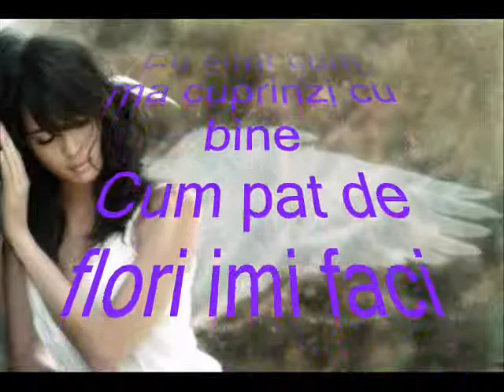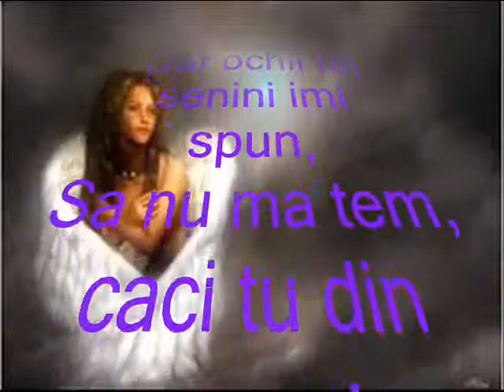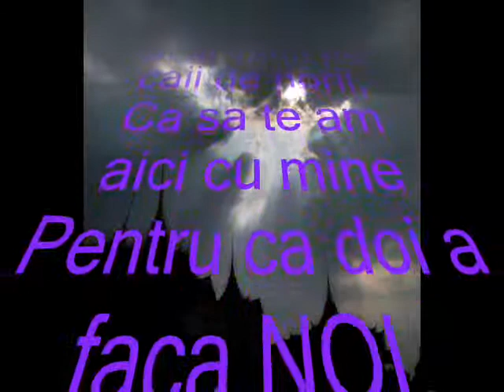Tu, Ingerul Meu